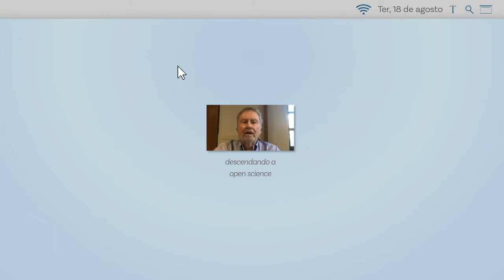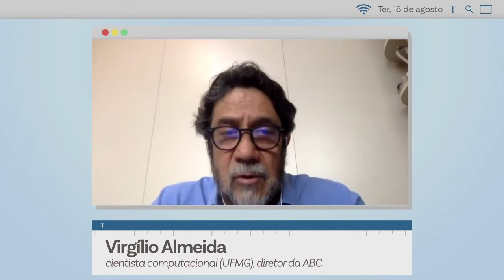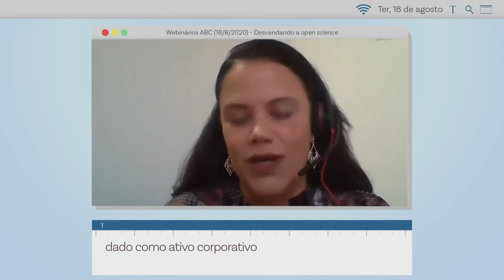WEBINÁRIOS ABC #20 | Desvendando a "open science" [MELHORES MOMENTOS]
A Academia Brasileira de Ciências (ABC) convidou para seu vigésimo webinário transdisciplinar: o médico Josué Laguardia, a pesquisadora Patrícia Berth e a cientista computacional Claudia Bauzer Medeiros.

O debate foi mediado pelo presidente da ABC, Luiz Davidovich, e o diretor  da ABC, Virgílio Almeida.